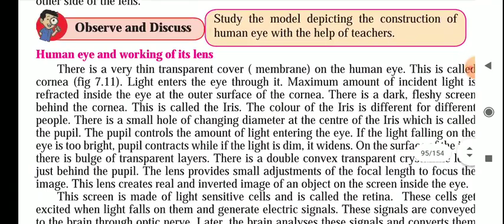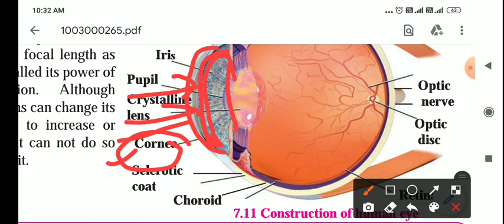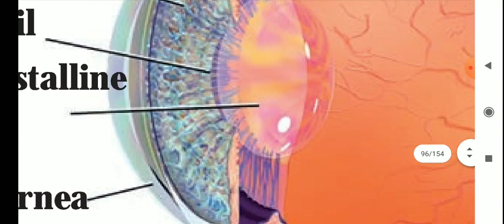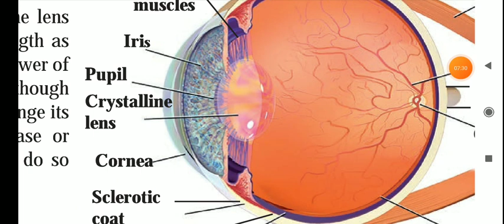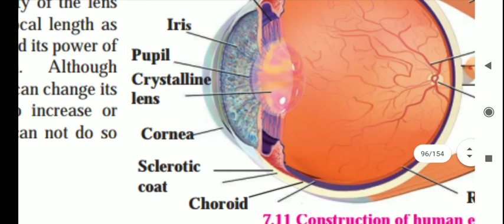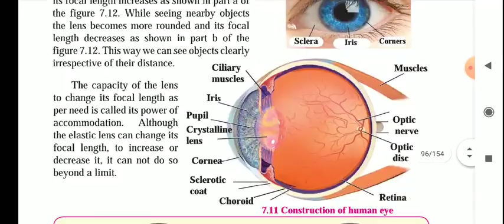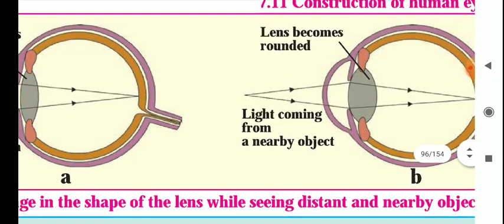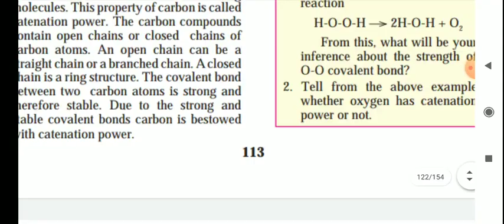7.Lenses, Std. 10, vdo-4, Human Eye and working of its lens, construction of human eye, near point o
Standard 10, ssc exam. Maharashtra board syllabus, vdo created by Rajkumar Tirbhane. Construction of human eye, minimum distance for normal eye etc.